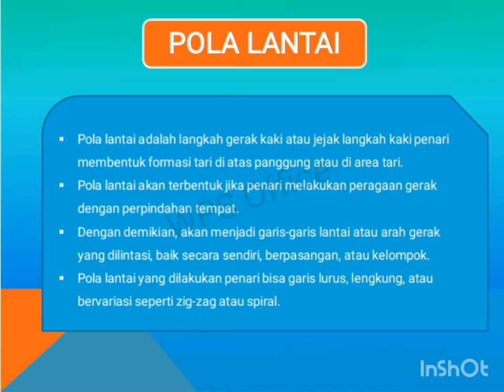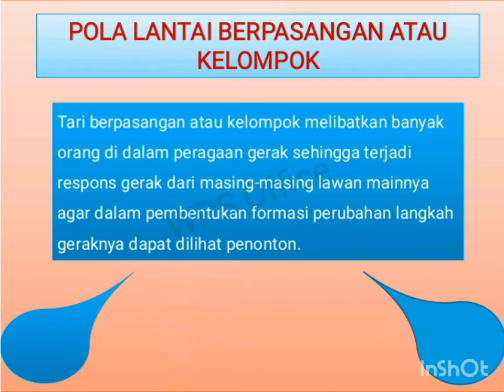BAB 13 LEVEL DAN POLA LANTAI PADA GERAK TARI ||PART 2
Materi pembelajaran seni budaya tentang level dan pola lantai pada gerak tari.
Level dibagi menjadi 3 yaitu tinggi, sedang dan rendah.
Pola lantai terdiri atas pola lantai garis lurus, vertikal, horizontal, pola lantai lingkaran.